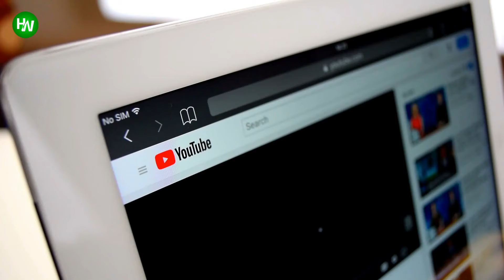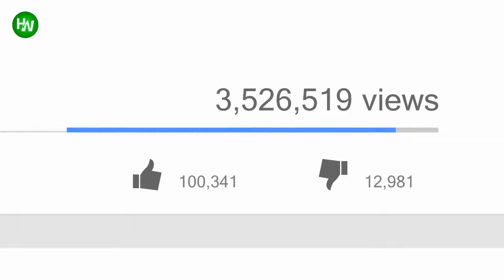You Would Never Guess What This Woman Does To Soothe This Elephant!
One of the most inspiring relationships that you will get to see is one that an animal and its caretaker shares. The love and bond that an animal lover shares with animals are something that is truly praiseworthy. So this animal caretaker right here decided to try new and exciting ways to keep her animals happy. So what was this new method that she thought of? She would swipe the elephant’s backside gently with a cloth, relaxing and calming the giant one.

AnimalsWorld : goo.gl/ocdBXq
HappyWorld : goo.gl/yUyJfq